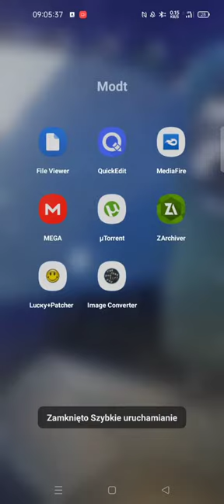Fs20 Mods - how to make gamepad sterring Garage doors (toplu link)